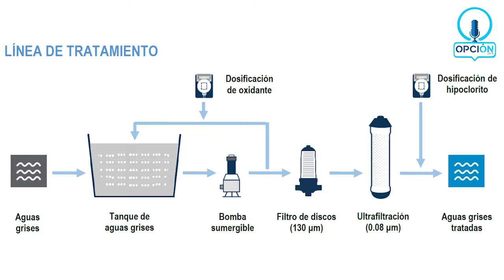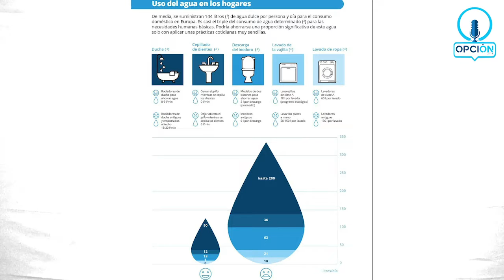uso de las ecotecnologías.